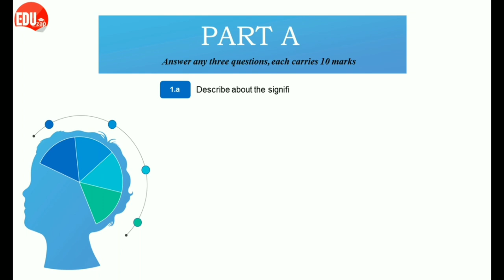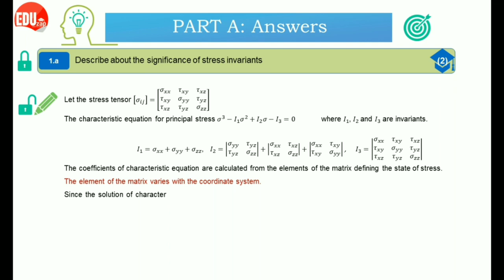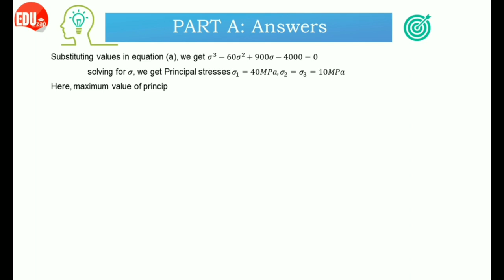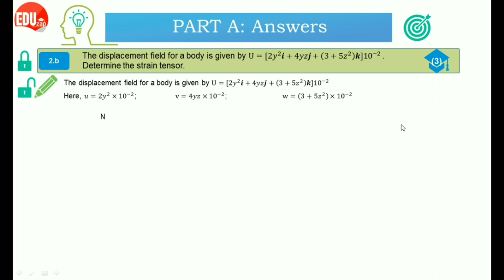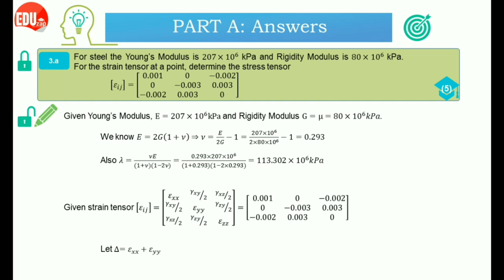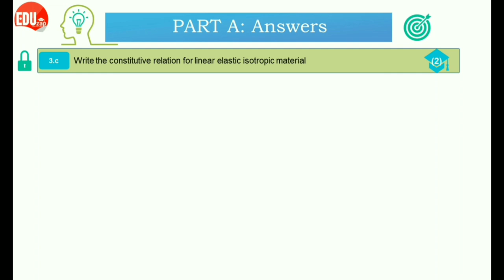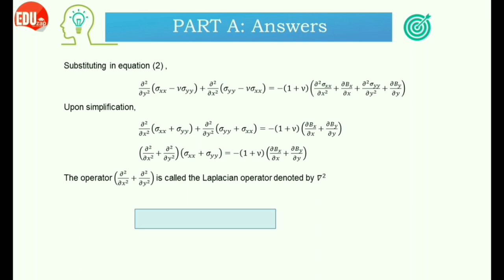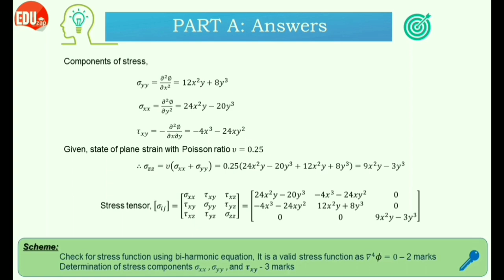Previous Question Paper Discussion! | ME202: AMOS | December 2019 (Part A)(Malayalam) | Semester 4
KTU B.Tech Mechanical Semester 4. ME202: Advanced Mechanics of Solids. Previous question paper December 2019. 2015 scheme. S4 supplementary exam.

Part A Questions Discussed at this time points.
4:13 Question 1.a
7:57 Question 1.b (a)
12:24 Question 1.b (b)
12:40 Question 1.b (c)
13:39 Question 2.a
14:47 Question 2.b
16:49 Question 2.c
19:37 Question 3.a
22:49 Question 3.b
25:37 Question 3.c
27:00 Question 4.a
32:59 Question 4.b